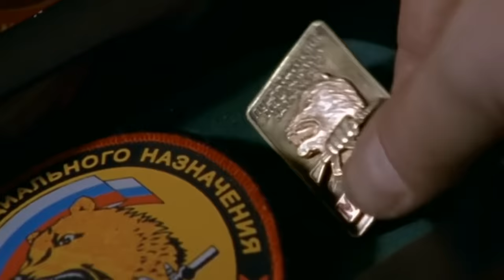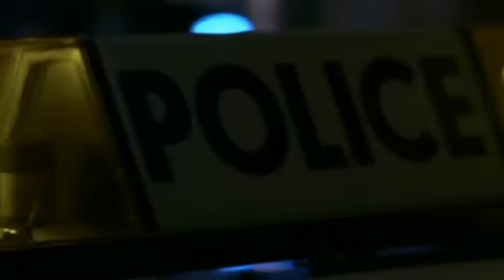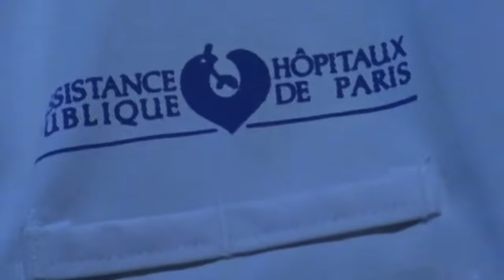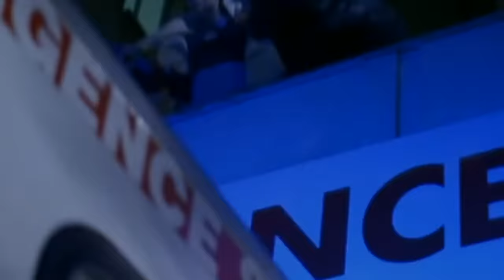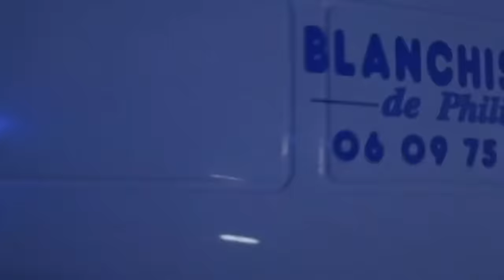Commissaire Moulin : X-Fragile - Yves Renier - Film complet | Saison 6 - Ep 7 | PM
Francis Helman, commissaire à la très prestigieuse Direction de la Sûreté du territoire souhaite rencontrer Moulin pour lui parler d'une affaire urgente.

Malheureusement, le policier n'est pas à son bureau et son mystérieux visiteur doit repartir bredouille. Tous deux se connaissent bien : ils ont été camarades de promotion et se sont revus à divers occasions depuis la fin de leurs études. Le soir même de ce rendez-vous manqué, Francis Helman est assassiné devant son fils de huit ans, Jérémie. Incontestablement, l'agent avait quelque chose à révéler à son vieil ami. Des faits suffisamment graves pour que quelqu'un veuille l'empêcher de parler.

Avec :
Yves Rénier
Natacha Amal
Éric Franquelin

Commissaire Moulin : X-Fragile (Saison 6 - Episode 7)
Réalisation : Gilles Béhat
Scénario : Franck Moreno
© PM Production - 2001